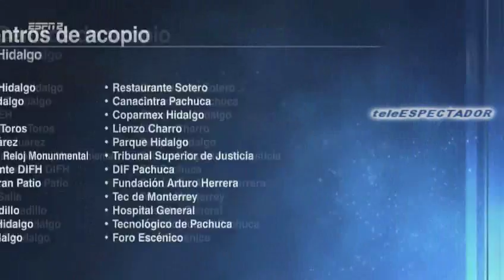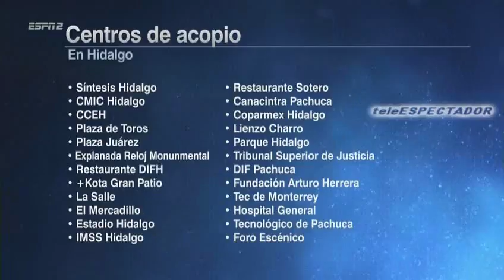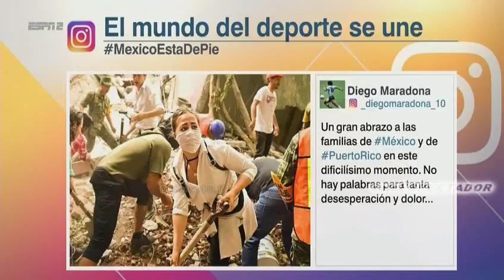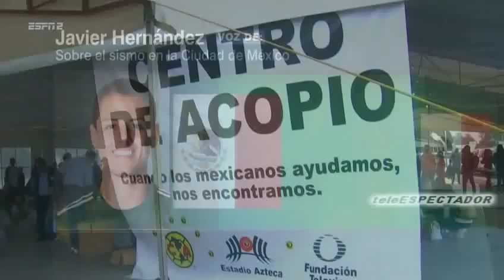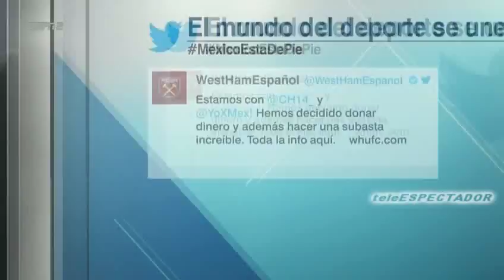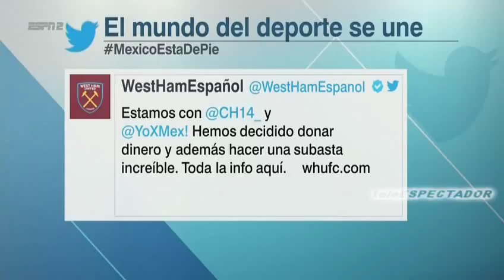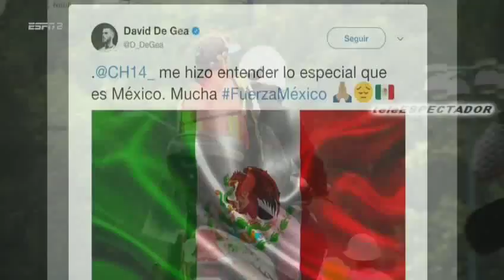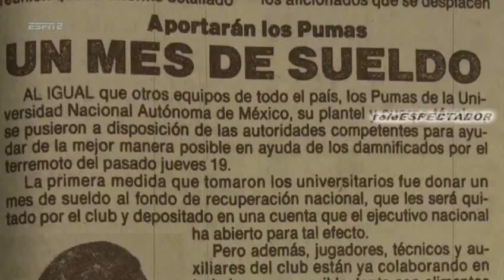¿Que estan haciendo los Clubes de la Liga MX para apoyar a los damnificados? (2/2) - Futbol Picante